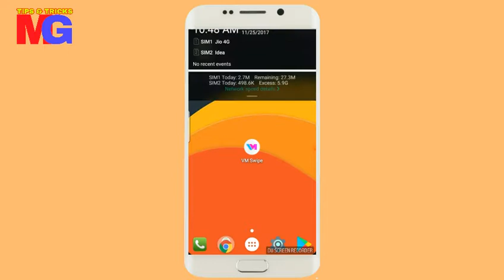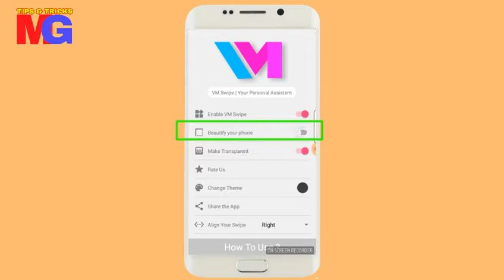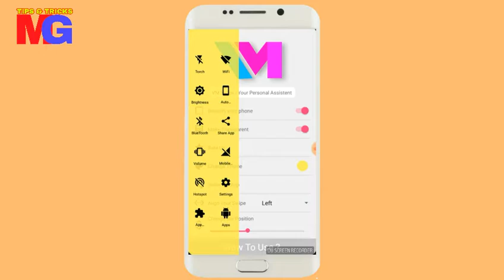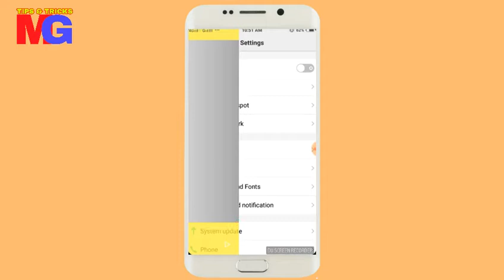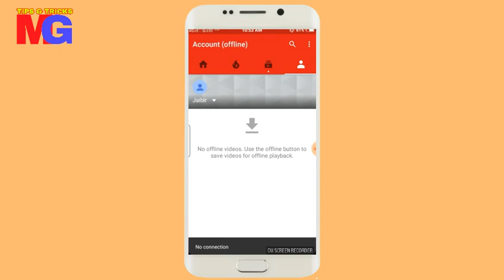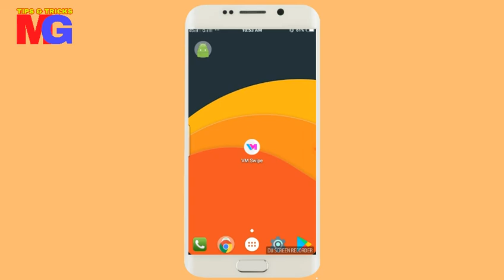लो आगया playstore का सबसे सुबसुरत App फिर मत कहना बताया नही था By///Mohitg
2. All android Devise support the app

App Link

हेल्लो दोस्तो अगर आपका को सुजाव हो तो हमे कमेंट कर सकते है और अगर विडियो मे kucch गलती हो गयी हो तो sorry दोस्तो कमेंट करके जरूर बताना हमारे द्वारा बनायीं हुई विडियो आपको पसंद आ रही है या नही अगर आपको कोई samashya आ रही हो विडियो से तो हमे जरुर बताना मै कोशिस करूगा samshya को सुलजाने की दोस्तों विडियो पसंद आई हो तो अपने फ्रेंड्स के साथ शेयर जरुर करना और हमारे चैनल को जरुर सब्सक्राइब करना आप सभी का बहुत बहुत धन्यवाद आपका दिन सूब ही

Channel Name :=MohitG
                          :=Mohit G

MohitG
Mohit G